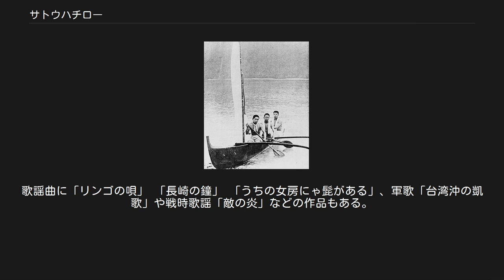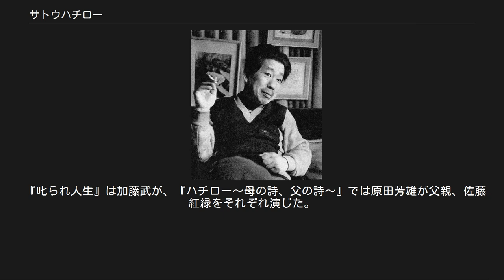サトウハチロー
サトウ ハチロー（1903年〈明治36年〉5月23日 - 1973年〈昭和48年〉11月13日）は、日本の詩人、童謡作詞家、作家。
本名は佐藤 八郎（さとう はちろう）。
多くの別名を用いており、陸奥速男、山野三郎、玉川映二、星野貞志、清水操六、清水士郎、清水洋一郎、並木せんざ、江川真夫、熱田房夫、倉仲佳人、倉仲房雄、などがある。
旧制早稲田中学校（現早稲田中学校・高等学校）中退。
作家の佐藤愛子は異母妹にあたる。
 「うれしいひなまつり」、「リンゴの唄」の作詞者として知られる。
 母親への想いなどをうたった叙情的な作風で知られ、2万にもおよぶ詩のうち3千が母に関する詩である。
作風に反して私生活は放蕩、奇行が多く、その振る舞いに関しては佐藤愛子の長編小説『血脈』に詳しい。
なお、『血脈』によると、ハチローは小学生時代から不良少年で、実母に対しても愛情らしきものを示したことはなく、作品に表現されている「母親への想い」はフィクションだという。
しかし、父の故郷・青森県には生涯で一度しか訪れていない一方、母の故郷・仙台市への訪問は50回を越えている。
 野球少年だった経験から、高校野球とプロ野球に造詣が深く、野球少年を主人公にした少年向け小説や、野球を題材とした詩作も行った。
少年時代は阪神電車沿線に住んでいた事もあったが、中日ドラゴンズの熱烈なファンであり、後援会の会長なども勤めた。
 「木曜会」を主宰、月刊誌『木曜手帖』を出し、門下からは、吉岡治、宮中雲子、名取和彦、若谷和子、安藤晃子、宮田滋子などの詩人たちを数多く輩出した。
 デビュー当時の美空ひばりに対して「近頃、大人の真似をするゲテモノの少女歌手がいるようだ」と、批判的な論調の記事を書いた。
 父は、作家の佐藤紅緑。
母・佐藤はるは、現・宮城県仙台市出身で、河北新報社の創業者（社主）の一力健治郎の義妹（一力の妻の妹）にあたる。
この両親の長男として、1903年（明治36年）5月23日、東京府東京市牛込区市谷薬王寺前町（現在の東京都新宿区市谷薬王寺町）に生まれる。
中学に入学後、紅緑が舞台女優の三笠万里子と同棲するようになり離婚、父親への反発から中学を落第、退校、勘当、留置場入りを重ねる。
 小笠原にいた頃のサトウハチロー 3少年の内の一人がサトウハチローといわれている。
 感化院のあった小笠原諸島の父島で父の弟子であった詩人の福士幸次郎と生活を共にし、影響を受ける。
1919年（大正8年）福士の紹介により西條八十に弟子入りして童謡を作り始め、数々の雑誌や読売新聞などに掲載される。
その一方で今東光などが参加した同人誌『文党』や、草野心平や宮沢賢治などが参加した同人誌『銅鑼』に参加する。
1926年（大正15年）には処女詩集『爪色の雨』を出版。
 1930年代からは童謡や詩だけにとどまらず、小説や映画の主題歌なども盛んに執筆する。
1938年（昭和13年）には日本コロムビアと専属契約を交わす。
第二次世界大戦が激しくなる中でも妻子を千葉県に疎開させ、自身は東京に残って仕事を続けた。
 1945年（昭和20年）8月6日、広島市への原子爆弾投下によって弟の節を失った。
節は広島中央放送局へ転勤する親友を見送ったが別れがたく、そのまま大阪駅から転勤先の広島までついて行き、被爆死した。
ハチローは節を捜しに行き、宿屋跡も見つけたが、遺骨・遺品は一切見つからなかった。
 同年8月15日に終戦となり、戦後初めてとなる映画『そよかぜ』の主題歌・挿入歌である「リンゴの唄」を作詞する。
並木路子の歌により大流行し、連合国軍占領下の日本を象徴する歌となった。
 1946年（昭和21年）から「東京タイムズ」でエッセイ「見たり聞いたりためしたり」の連載を始め、およそ10年の間、毎日連載された。
また、同年の12月からNHKのラジオ番組『話の泉』のレギュラーとなり、1964年（昭和39年）まで出演した。
1951年（昭和26年）から1年間は、NHKのラジオドラマ『ジロリンタン物語』の原作を執筆する。
 1953年（昭和28年）童謡集『叱られ坊主』を出版し、翌年これにより第4回芸術選奨文部大臣賞を受賞。
以後は童謡の詩作に専念し、1955年（昭和30年）「ちいさい秋みつけた」を作詞、1962年（昭和37年）レコード大賞童謡賞を受賞。
1963年（昭和38年）NHK放送文化賞受...